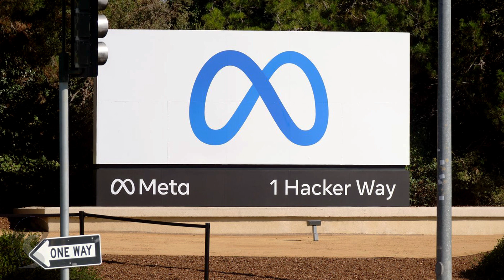Por que esse foi, sem dúvidas, o ano da inteligência artificial?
Pílula de cultura digital para começarmos bem a semana depois do Natal 😊
Por que esse foi o ano da inteligência artificial? É como se já a usássemos e falássemos sobre essa tecnologia há anos, mas quase tudo que se vê hoje aconteceu apenas em 2023!

Nesse período, ela deixou de existir apenas em debates acadêmicos e de especialistas para ocupar rodas de conversas de leigos em mesas de bar. Mas o que fez uma tecnologia septuagenária e que já integrava nosso cotidiano (ainda que a maioria não soubesse disso) ganhar tamanha importância?

A resposta passa pelo lançamento de um produto: o ChatGPT. Apesar de ter sido liberado em 30 de novembro de 2022, nesse ano se tornou o produto de mais rápida adoção da história (e não me restrinjo a produtos digitais), com 100 milhões de usuários em apenas quatro meses! Mas a despeito de suas qualidades, sua grande contribuição foi demonstrar ao cidadão comum o poder da IA. E isso detonou uma corrida frenética para inclusão dessa tecnologia em todo tipo de produtos.

O ChatGPT faz parte de uma categoria da inteligência artificial chamada “generativa”. Isso significa que ele é capaz de gerar conteúdos inéditos (no seu caso, textos) a partir do que sabe. Parece mágica para muita gente, mas uma outra característica sua talvez seja ainda mais emblemática: o domínio da linguagem humana, e não termos truncados ou computacionais. E uma linguagem complexa, estruturada e consciente nos diferenciava dos outros animais e das máquinas.

Agora não mais das máquinas! Ao dominar a linguagem humana, a IA praticamente “hackeou” o nosso “sistema operacional”. E essa é a verdadeira explicação para 2023 ter sido o ano da inteligência artificial.

Nesse vídeo, eu conto resumidamente a sequência de fatos (alguns “cinematográficos”) que nos trouxeram até aqui, explicando como a IA entrou a nossas vidas para nunca mais sair.

E você, também acha que esse foi o ano da inteligência artificial?